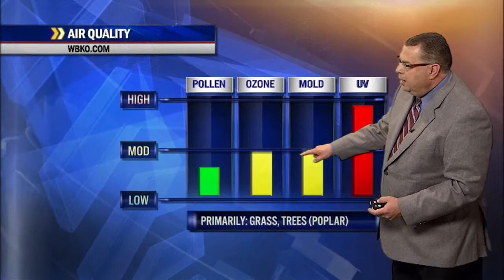Chris Allen's Wednesday 6/18/14 Morning Update